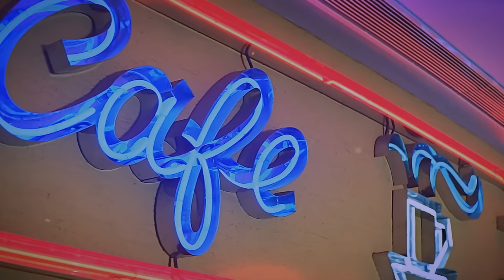Tere Sang Ek Simple Si Coffee Lyrical Video Song | Zameen | Abhishek Bachchan, Bipasha Basu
Presenting 'Tere Sang Ek Simple Si Coffee' lyrical video Song in the voice of Hema Sardesai, K K from Hindi movie "Zameen" starring Ajay Devgan, Bipasa Basu, Abhishek Bachchan on T-Series Classics.

Song : Tere Sang Ek Simple Si Coffee
Movie : Zameen
Singer : Hema Sardesai, K K
Star Cast : Ajay Devgn, Abhishek Bachchan, Bipasha Basu
Music Director : Himesh Reshammiya
Lyrics : Sameer
Music Label : T-Series